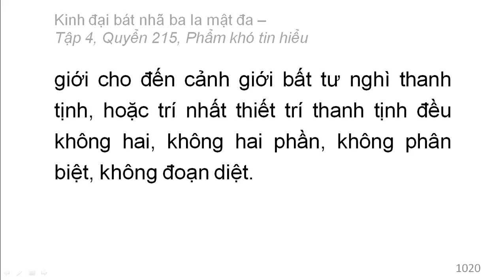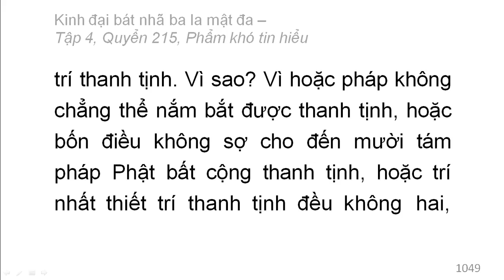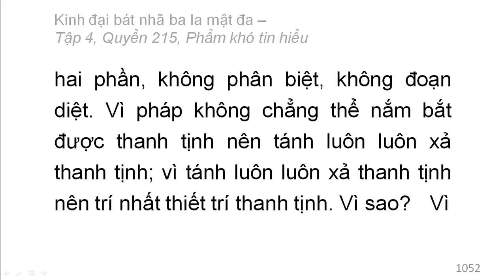600 quyển Kinh Đại Bát Nhã Ba La Mật Đa: Quyển .../600 (tiếp) (đọc lần 2)